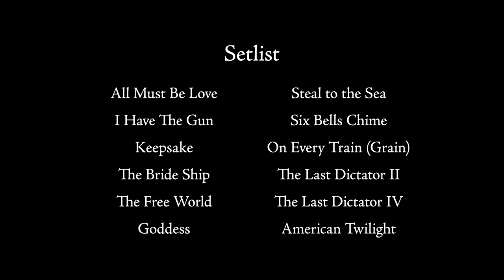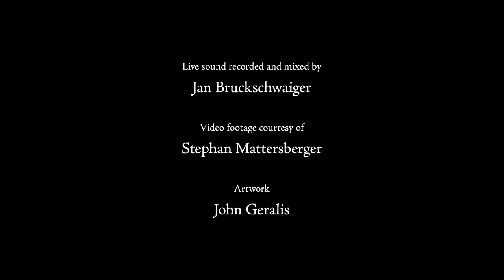Crime and the City Solution - Vienna, 22nd June 2022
I had the privilege of joining a recent incarnation of Crime & the City Solution on the first leg of their History of Crime European Tour for 20 shows throughout June 2022.
This show at the Rote Bar in Vienna is a great example of the band at that point in time.
It was recorded on multitrack and mixed by Jan Bruckschwaiger and filmed by Stephan Mattersberger from the front of the stage. Thanks to Paul Wallfisch from the Volkstheater for hosting the show.
It was a pleasure to be a part of such a formidable rhythm section with Chris Hughes and Frederic Lyenn Jacques and to witness the transformation of Simon Bonney each night into the iconic frontman that he is.

0:00 Introduced by Paul Wallfisch
1:06 All Must Be Love
7:21 Keepsake
12:47 I Have the Gun
16:58 The Bride Ship
26:13 The Free World
30:19 Godess
34:35 Six Bells Chime
42:53 Steal to the Sea
54:42 On Every Train (Grain Will Bear Grain)
59:08 The Last Dictator II
1:04:54 The Last Dictator IV
1:10:21 American Twilight
1:17:48 End Credits